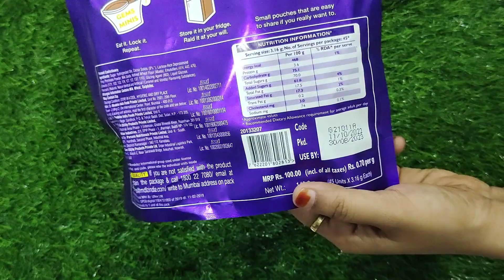gems opening video, surprise toys, chocolate opening video, lots of chocolates,Cadbury, celebration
gems opening video, chocolate opening video, surprise toys chocolates, lots of chocolates,